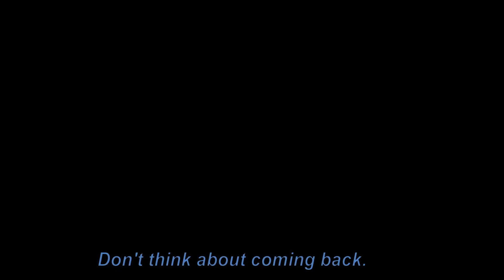Soft & Wet Beatdown | StickNodes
Y'know I had to do it to em